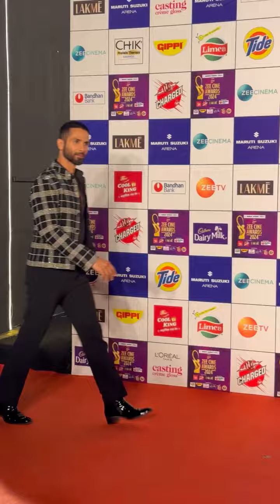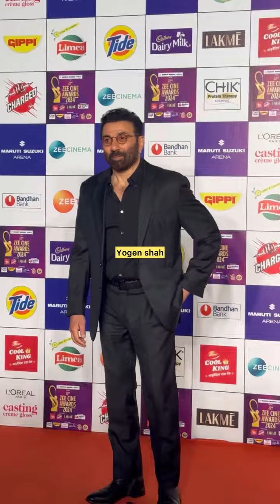Shah rukh Khan Sunny deol Shahid kapoor At Zee Cine Award 2024 in Mumbai